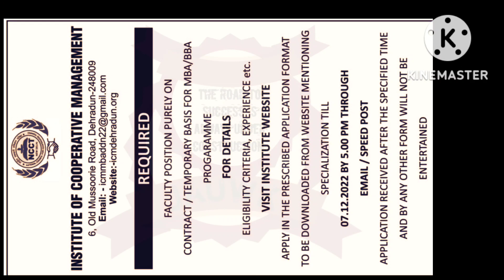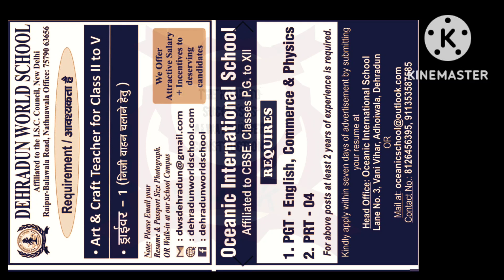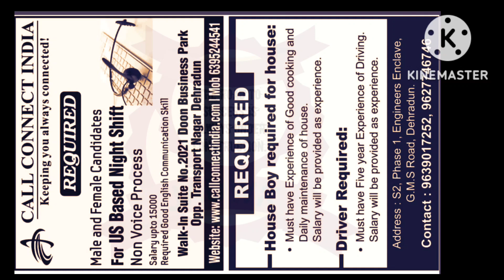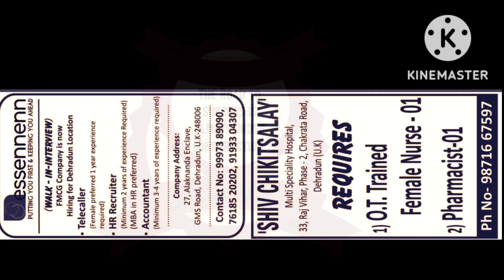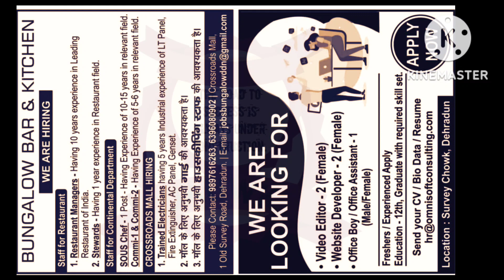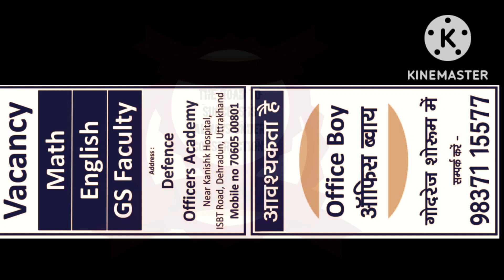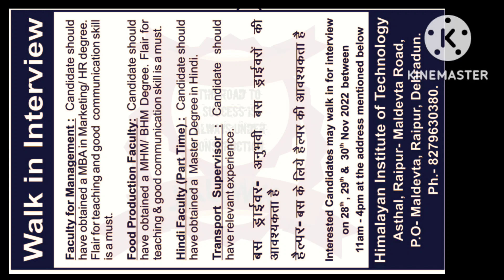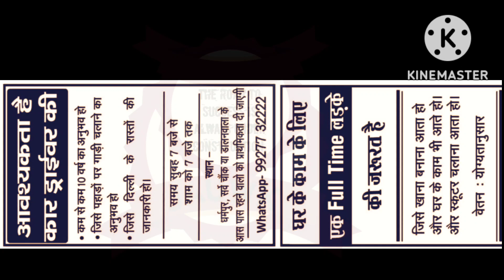dehradun classified job। dehradun current job#dehradunclassified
hi you check all current job,classified job in deharadun।so check and apply your suitable job